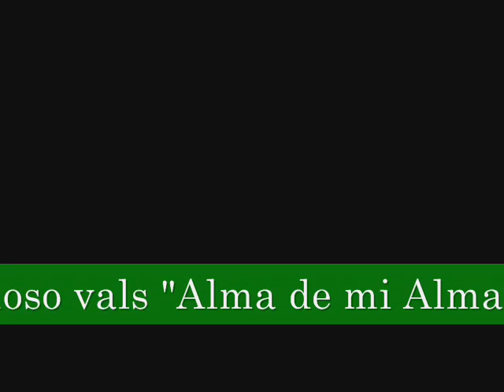Julio Jaramillo canta el vals "Alma de mi Alma" (Version diferente)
El Ruiseñor de America nos deleita con una version diferente de este hermoso vals para que todos los Jaramillistas lo disfruten.